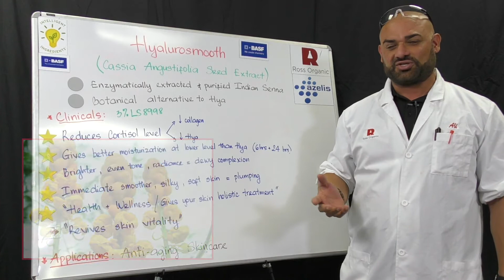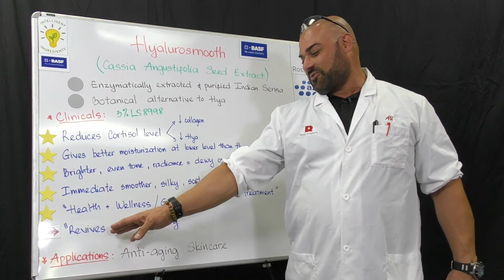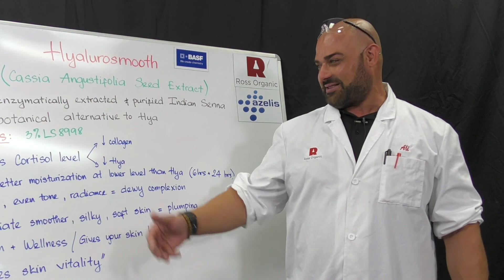Hyalurosmooth from BASF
Ali Witwit, V.P. of Technology & Innovation from Ross Organic discusses Hyalurosmooth® from BASF in this latest installment of our "Intelligent Ingredients" Whiteboard video series.